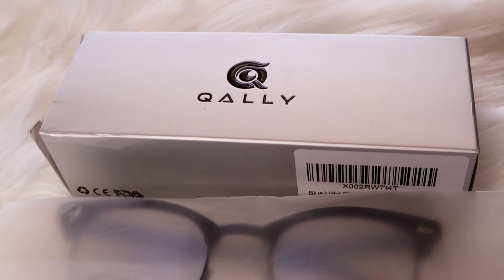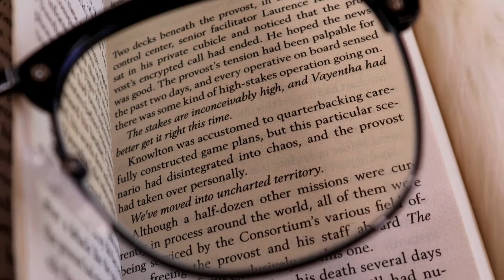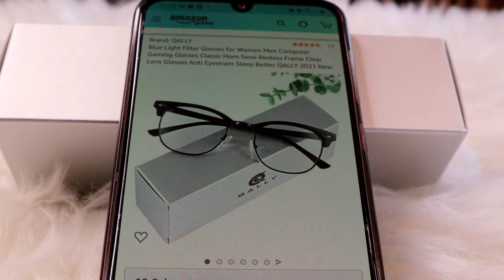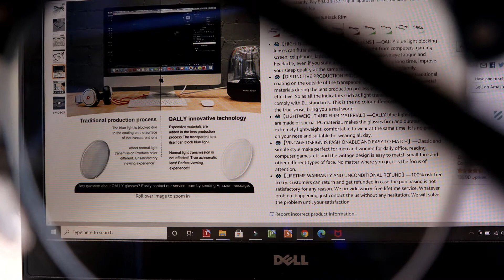Qally Anti Eye Strain Blue Light Filter Glasses || Computer Gaming Clear Lens Glasses || giaclord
In today’s video I’m going to unbox  this product I got from Amazon thru the new company Qally which is this Blue Light Filter Glasses for Women Men Computer Gaming Glasses which has classic Horn semi rimless frame clear lens and Anti Eyestrain. .

From the bottom of my Filipina heart , I appreciate you all!

Item link :  Qally Blue light Filter Glasses

Enjoying the music?

Little facts about me :

I am a Filipina and I work a full time job , this channel is my other way of relaxation amidst the busy workdays schedule. I love reviewing products that I personally use so I can share to you guys my honest opinion or thought and sharing some unboxing videos of the items I bought or received. I’m also sharing some bits of my life here in America thru random vlogs.